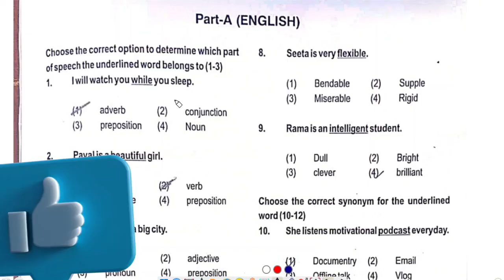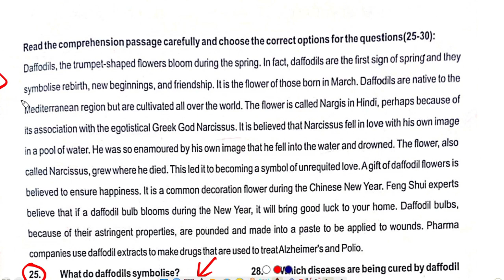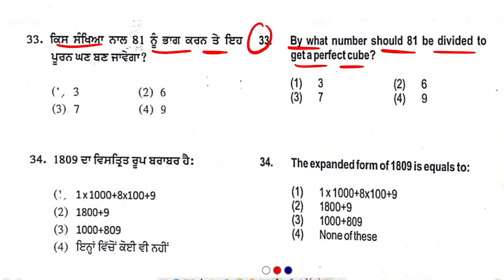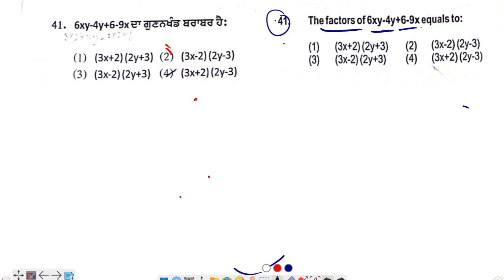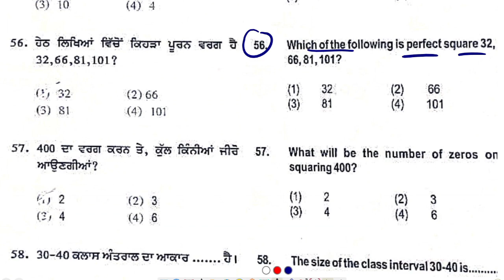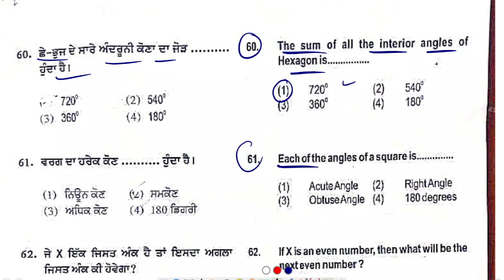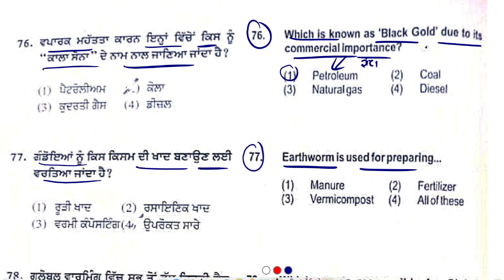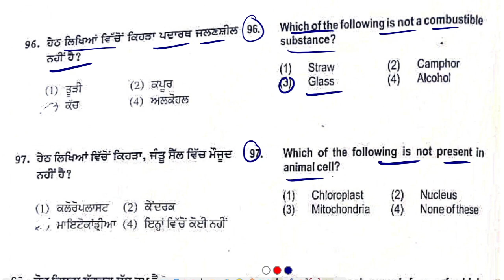Meritorious Exam 9th Class Answer key 2023 Math Sci Eng II 9th Class IIਮੈਰੀਟੋਰੀਅਸ II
Meritorious Exam Sample Paper 2023
Sample Paper 2023 Meritorious Exam
Meritorious Exam Sample Paper 2023 Full Solved
Full Solved Meritorious Exam Sample Paper 2023